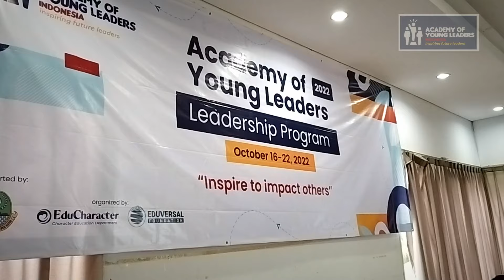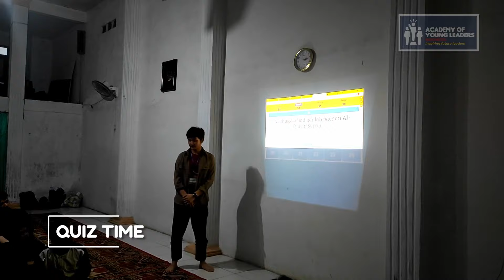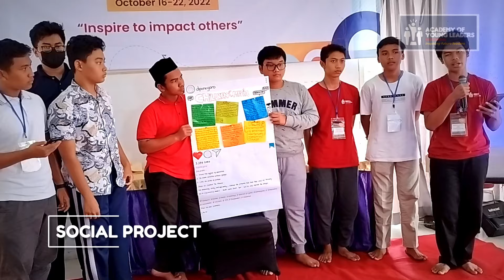Academy Of Young Leaders (AYL) 2022 - Leadership Program (Putra)